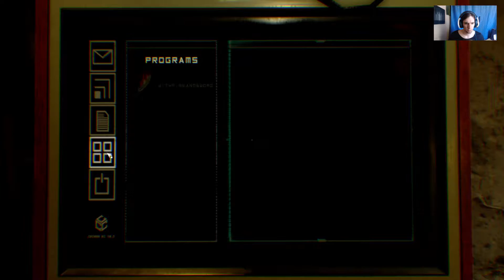Observer #1 (Bad trip soup)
Outro song was created by Shurk:
Shurk - Inside Your Mind (ft. jenni)